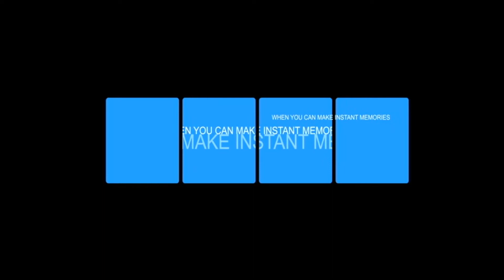Digioccasions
Invitations and Announcements Like Never Before!!